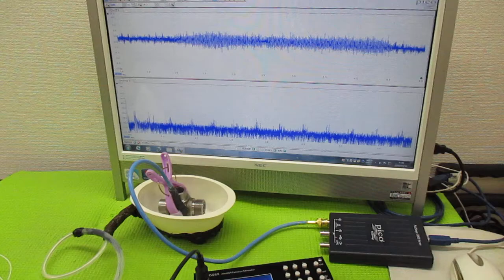非線形振動現象をコントロールする超音波発振制御技術